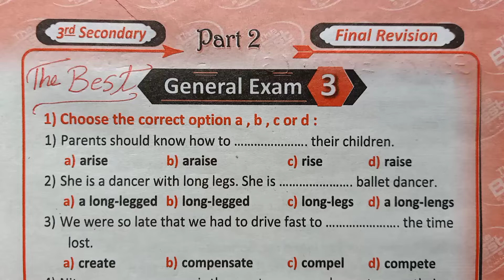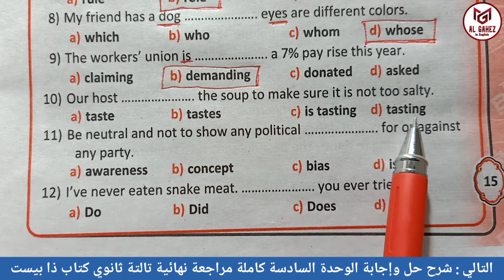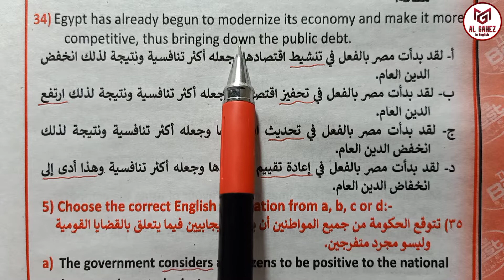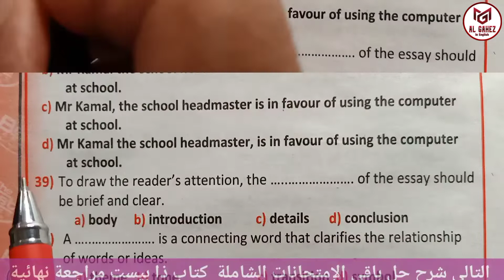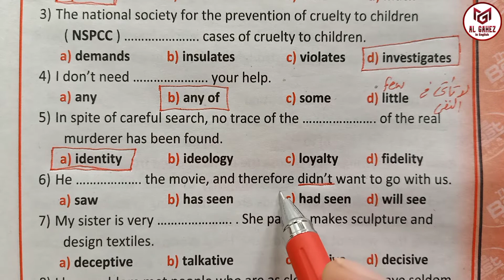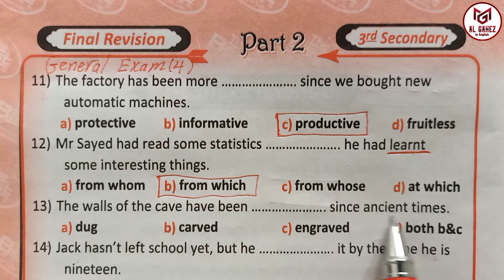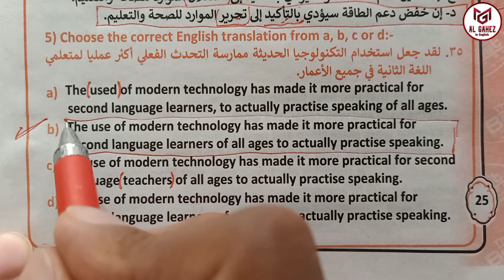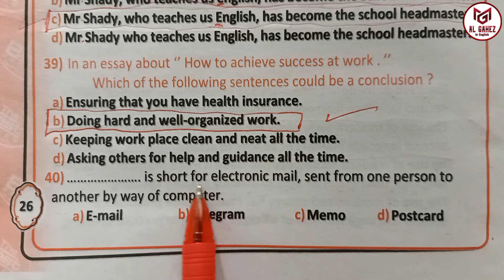حل الإمتحانات الشاملة 3+4 General Exams إنجليزي تالتة ثانوي مراجعة نهائية 2022 إجابة كتاب The Best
Sec.3 General Tests 3+4

General Exams and Final Tests (3 & 4 )

حل أسئلة نماذج الإختبارات الشاملة 3+4 تالتة ثانوي 2022 شاملة أسئلة الكلمات والقواعد والترجمة والمقال
 مع التركيز على أسئلة كتاب الوزارة كتاب الطالب Student Book وكتاب الأعمال التحريرية Work Book في المراجعة النهائية Final Revision وليلة الإمتحان Exam Night من سلسلة شرح حل وإجابة كتاب الإنجليزي "ذا بيست" The Best للصف الثالث الثانوي المنهج الجديد لمساعدة أبناءنا الطلبة والطالبات على تعلم اللغة "الإنجليزية ببساطة"

Final Revision and General Revision

Sec.3 General Exams answers
General Exercises

نقوم بقراءة السؤال لتوضيح نطق الكلمات وترجمة المترادفات والتعبيرات والمصطلحات المهمة أو الجديدة لمساعدة طلاب المرحلة الثانوية العامة واللغات والتجريبية على اجتياز إمتحان اللغة الإنجليزية نظام جديد بتفوق والحصول على الدرجة النهائية بإذن الله تعالى
General Revision
Sec.3 2022  words, Vocabulary, Definitions, synonyms, opposites, Prepositions and Language notes, confusing word and examples.

وأيضاً يوجد على قناتكم Al Gahez In English
قائمة تشغيل play list باسم حل كتاب جيم Gem إنجليزي تالتة ثانوي 2022 وفيها شرح تفصيلي وشرح وحل أسئلة المترادفات وبعض القواعد والروابط التي تأتي في الأسئلة وربطها بالقواعد التي لها علاقة بها أو تشبهها أو حتى عكسها وتم حل جمل الإختياري بعد قراءة السؤال لتوضيح نطق الكلمات وترجمة المترادفات والتعبيرات والمصطلحات المهمة وحل أسئلة المقال والترجمة وقطعة الفهم بالنظام الجديد لمساعدة طلاب المرحلة الإعدادية العامة واللغات والتجريبية على اجتياز إمتحان اللغة الإنجليزية بتفوق والحصول على الدرجة النهائية بإذن الله
How to read English well?

Read and correct the underlined words.

Write an essay or an article about
Write a paragraph of words about ...
Write an email about ...
Reading Text and Tapescript.
English words and vocabulary
Answers

Present Simple
Present Continuous

Past Simple
Past Continuous

The Present Perfect Simple Tense
The Present Perfect Continuous Tens
since - for - just - already - ever - never
yet

conjunctions; when, while, As, just as, During, On, since

used to & be "get" used to

Future Tenses
Future Simple
Near Future
Future Perfect
Future Continuous
Al Gahez In English Channel

"ويوجد قائمة تشغيل أخرى" باسم حل وإجابة كتاب ذا بيست The Best
نقوم بإجابة وشرح أسئلة مادة اللغة الإنجليزية في الكتاب الخارجي كتاب الشرح "ذا بيست" The Best وحل جميع أسئلة القواعد والكلمات ونصوص الإستماع والترجمة والمقال بأنواعه المختلفة وقطعة الفهم مع شرح الإختيارات في سؤال الإختيار من متعدد والفرق اللغوي بينهم ولماذا تم اختيار  هذه الإجابة وليس الآخرين.

مع قائمة تشغيل إجابة وحل أسئلة كتاب الشرح "جيم" Gem  مراجعة نهائية لمساعدة الطالب والطالبة على معرفة طريقة حل الأسئلة وفهم إختيار الإجابة الصحيحة مع توضيح سبب الإجابة الصحيحة ولماذا تم إختيار هذه الإجابة وعدم إختيار باقي الإجابات وهذا في سلسلة حل الكتب الخارجية وإجابة أسئلة جميع أنواع الكتب الخارجية في مادة اللغة الإنجليزية لجميع المراحل العامة واللغات لمساعدة أبناءنا الطلبة والطالبات في المذاكرة وفهم الإنجليزي بطريقة سهلة وبسيطة من الصفر للمبتدئين وحتى الإحتراف.

 رابط فيديو إستخدام الحروف الكبيرة للمبتدئين في الإنجليزي Capital Letters